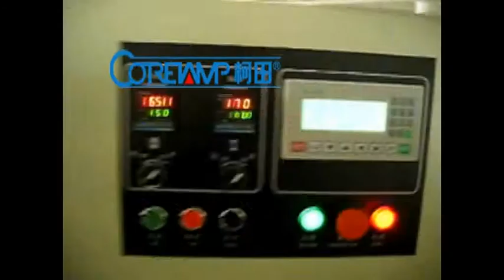Pizza bread wrapping machine ,Filone di Renella bread packaging machine 【flow wrapper】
Coretamp Machinery offer : Pizza bread wrapping machine ,Filone di Renella bread packaging machine 【flow wrapper】
1,high speed .
2,high quality .
3,the machine all of the electric are use with big brand.
4,CE standard .
5,you can choose with auto feeder ,can be save manpowder.
6,film roll package save cost .
7,date printer automatic print date .
8.the machine all of the part which can touch the product are in SS.304 .
9, one year warranty .
10 ,free training .
11.we will have some install video and operation video for you make sure you can use well with our machine .
Foshan coretamp packaging machinery co.,ltd